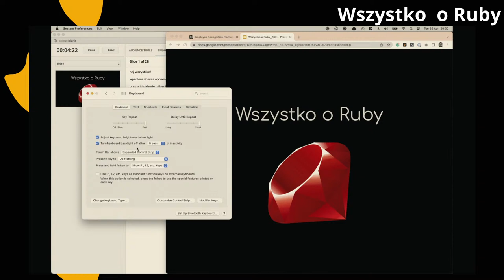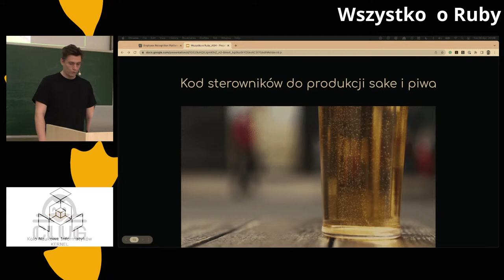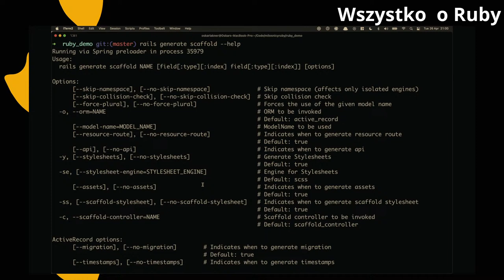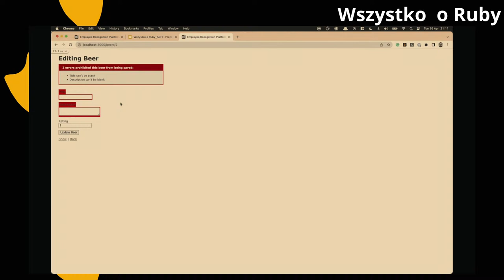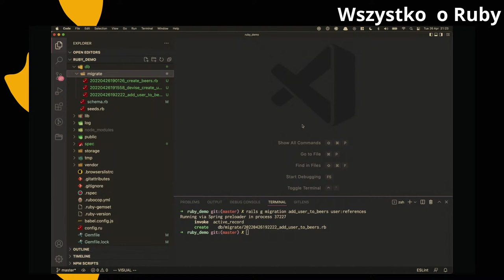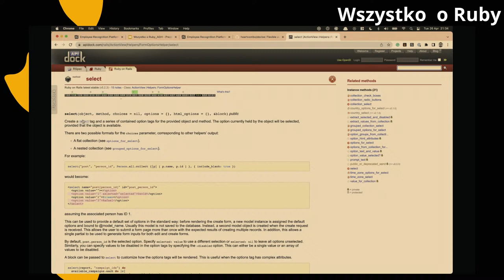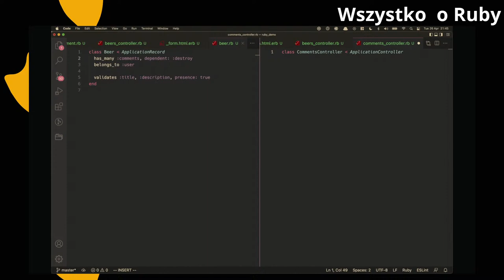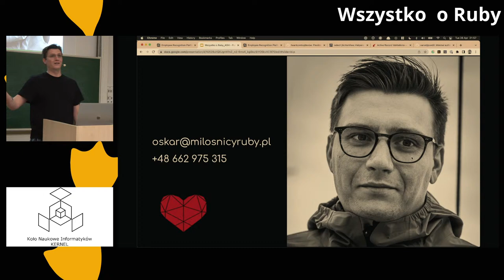Wszystko o Ruby - Dlaczego - dla kogo - jak zacząć - ile się zarabia i inne ciekawostki.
Livestream ze spotkania / prelekcji odbywającej się na AGH w Krakowie
ul. Reymonta 19 - AGH
budynek D10 - Sala B

Na spotkaniu Wszystko o Ruby! - dowiesz się:
✔ Dlaczego Ruby - jakie są zalety i wady tej technologii, jakie jest Ruby.
✔ Dla kogo jest Ruby - Żadna Czarna Magia, Żaden Rocket Science.
✔ ILE $$$ - Prawdy i Mity o tym jak i za co się zarabia. Tylko nie mów że wiesz ode mnie.
✔ Jaka Praca - Czyli dzień z życia Software Developera Ruby. Kocham Życie!
✔ Community - Społeczność, Wydarzenia, Wsparcie
✔ Lifestyle - no tak… kto raz doświadczy pasji ten już nigdy nie pracuje.

O Prelegencie

Oskar Lakner - start-upowy entuzjasta i pasjonat. Full Stack Developer z ponad 10-letnim doświadczeniem w wielu branżach i firmach. Poczynając od tworzenia krytycznych systemów bezpieczeństwa dla europejskich banków, przez automatyzację obiegu dokumentów dla międzynarodowych linii lotniczych, po tworzenie aplikacji pobocznych, które pomagają twórcom oprogramowania znaleźć pracę dopasowaną do ich unikalnych umiejętności i potrzeb. (Hiree.app). Dzisiaj po przeszło dekadzie w Software Developmencie Funder i CEO @nerds.family, które zrewolucjonizuje sposób w jaki się uczymy i aplikujemy do pracy.